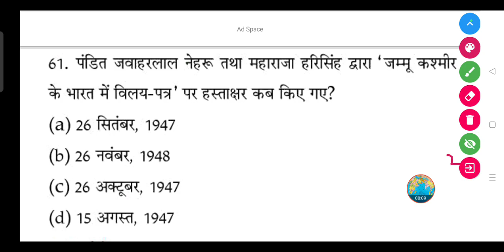पंडित जवाहरलाल नेहरू तथा महाराजा हरिसिंह द्वारा 'जम्मू कश्मीर के भारत में विलय-पत्र' पर हस्ताक्षर कब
पंडित जवाहरलाल नेहरू तथा महाराजा हरिसिंह द्वारा 'जम्मू कश्मीर के भारत में विलय-पत्र' पर हस्ताक्षर कब किए गए?

(a) 26 सितंबर, 1947

(b) 26 नवंबर, 1948

(d) 15 अगस्त, 1947